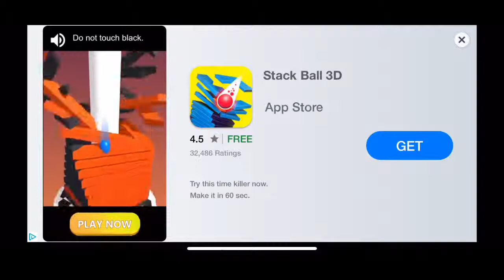You chose tuesday | Infinite golf